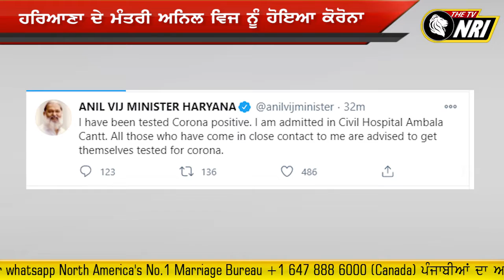Breaking News - ਹਰਿਆਣਾ ਦੇ ਮੰਤਰੀ Anil Vij ਪਾਏ ਗਏ ਕੋਰੋਨਾ POSITIVE